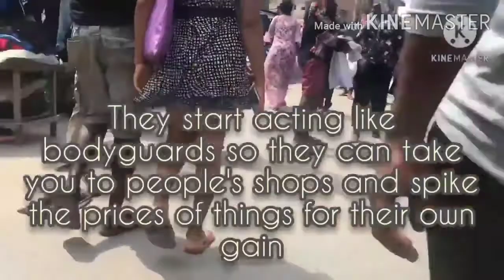We went to Yaba market and got harassed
My friend, Peggy and I went to Yaba market to shoot a video showing the harassment females go through at the market.
Surprisingly, we got even more harassed. What a twist!